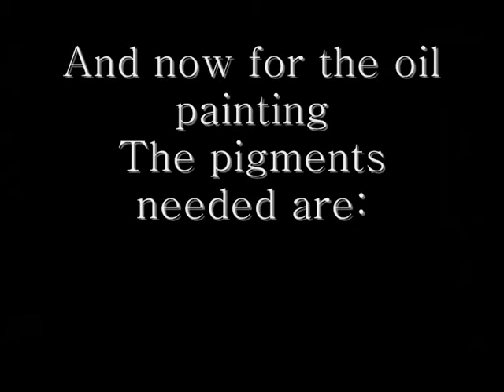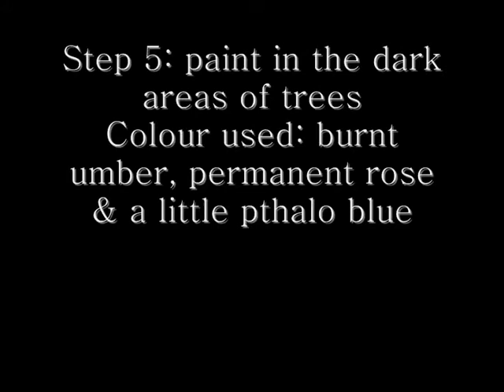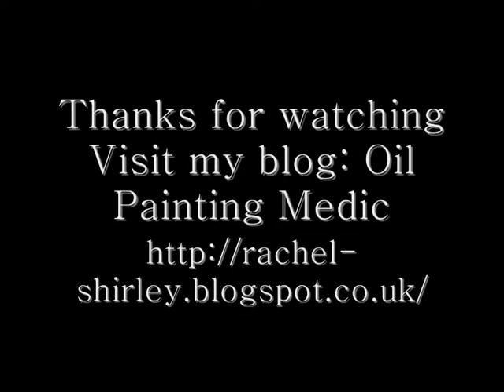How to Paint a Snowy Landscape Impressionist Style in 7 Steps with Oils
This landscape painting demonstration comprises 7 steps. The colors used are: titanium white, pthalo blue, permanent rose, cadmium red, cadmium yellow, burnt umber and burnt sienna.

All steps are shown as speed art which help make each step clearer. Try not to overmix the colors, but keep them broken and expressive, to retain an impressionist feel. Background colors were applied more thinly behind the trees. A thin application of oil paint is known as 'scumbling.'

Step 1 comprised applying a diluted acrylic wash of ultramarine and burnt sienna over the drawing.

Step 2 involved painting in the pale areas of sky and snow. White with a little burnt sienna was used for this.

The 3rd step comprised the blocking in of the shadow areas of the sky and snow. A bluish color mix was used, consisting of pthalo blue, a little burnt umber and white.

Fourthly, the sunlit areas of the trees were illustrated with a rough mixture of burnt sienna, a little cadmium red, cadmium yellow and white.

Fifthly, shadow areas on the trees were illustrated with burnt umber and pthalo blue.

Sixthly, colour seams were softened with a clean, firm brush. Paint build up was wiped onto a rage between each area.

Finally, flecks of pure white were dabbed onto the snow hanging from the trees and the sunlit footprints.

Photo credit: Keith Busby (2003)

Find more advice about oil painting on my blog Oil Painting Medic on the following link.

You can easily find my art instruction books on Amazon. Just look up Rachel Shirley.